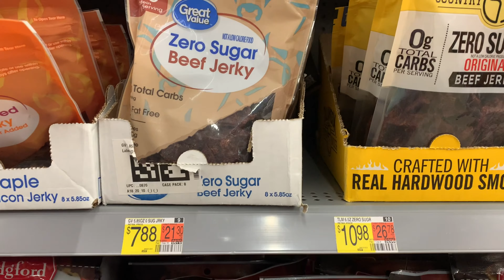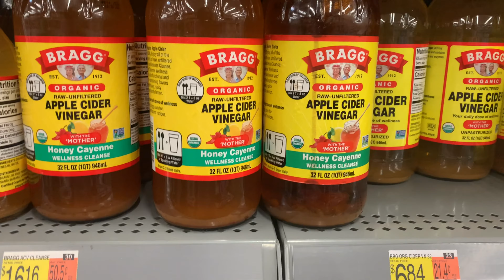Prepper Pantry | Pick of the Week | Salt 6-9-23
Pick of the Week

Advocates shall receive product, services or other compensation.